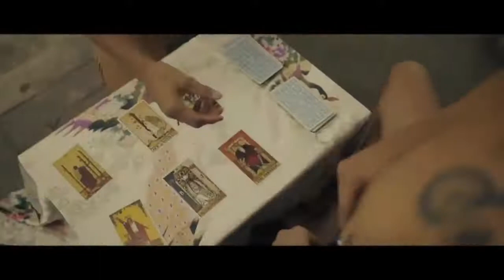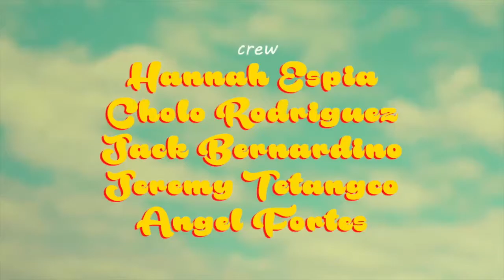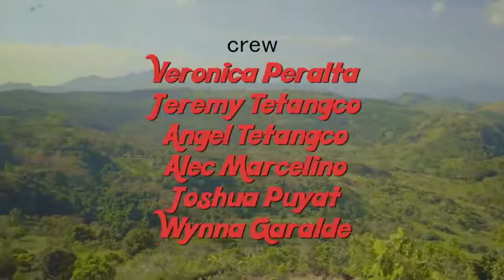Try Not to laugh 100% Extremely hard